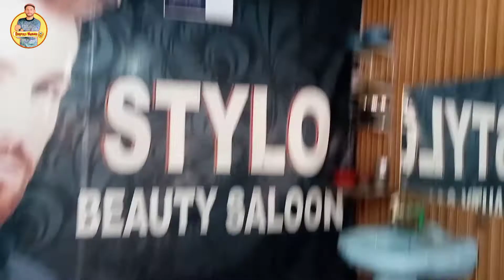Dolhan Lena Kaliya besabre sa intzar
aslmolakom sab Dost Kesa Ha iS Vedio Ma Mena ap Sahdi ka Mhol dekahiya Ha Or Apna City Ka B Vizat Karwya Ha or mera Cazn ki Sahdi Ha Wo BAHOT khosh ha Or wo intzar kar rha ha ka meri Wife jaldi aya

Sahdi villog
happy villog
desi villog
salon villog
mailsi villog
my city villog
mailsi Saher
urdo villog

agar ap mojhsa rabta karna cahta ha to mera instagram pa rabta kara engrazi munda name sa ha🙏🏼